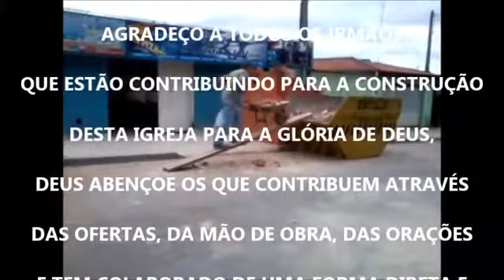ESTA É A NOSSA HISTÓRIA 3 Igreja Batista Vila Helena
Igreja Batista Vila Helena
Rua Carlos Evaso, 21
Vila Helena Sorocaba – S.P.
Cultos:
Segunda-Quinta-Domingo As 07:30 Da Noite
Pr.Paulo Farias – Pra.Vera Lucia ATRAVÉS DESTE VÍDEO, VOCÊ VAI CONHECER UM POUCO MAIS DE NOSSA HISTÓRIA, DA HISTÓRIA DA IGREJA BATISTA VILA HELENA
ASSISTA, PARTICIPA, E VAMOS CAMINHAR JUNTO CONOSCO